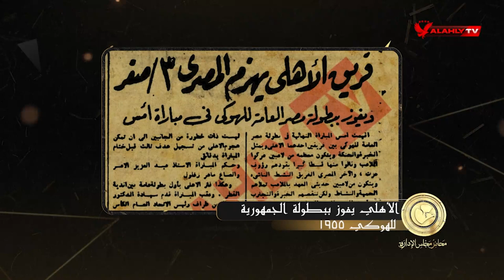الأهلي بطل القاهرة والجمهورية في الهوكي